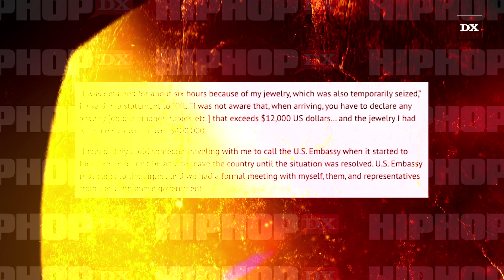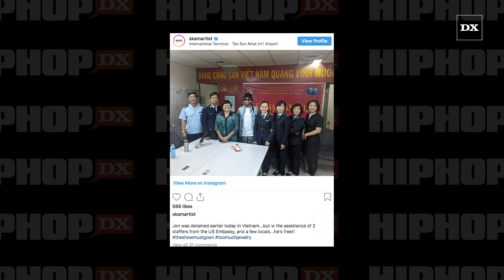Lil Jon Detained In Vietnam Over $400K Worth Of Jewelry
VIETNAM – Lil Jon had too much bling for his own good during his travels in Vietnam on Friday (November 15).